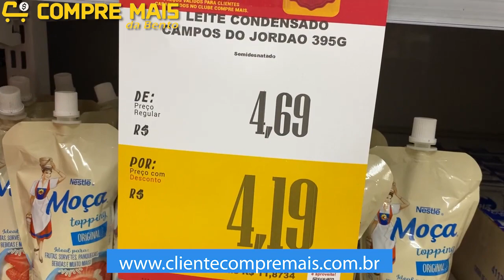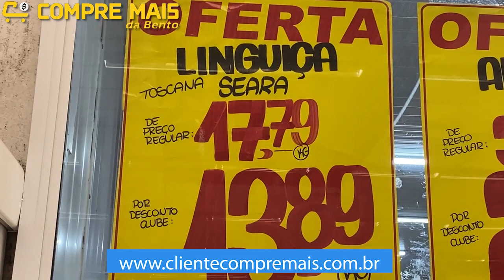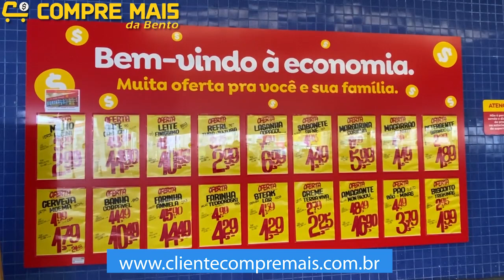Confira as ofertas para esse início de mês no Compre Mais da Bento